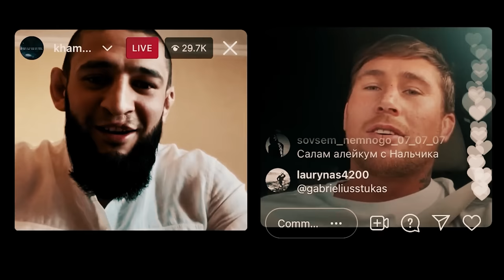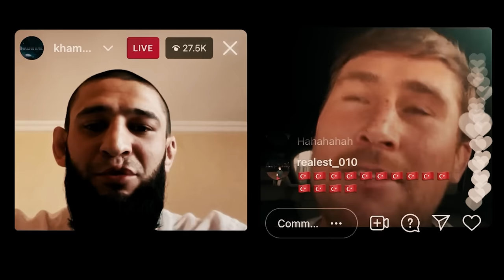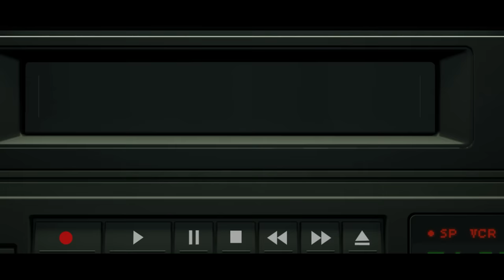BORZ | A Khamzat Chimaev Documentary | AWL Studios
Khamzat Khizarovich Chimaev, born May 1st, 1994 in Chechen Republic of Russia, is a Swedish professional mixed martial artist and freestyle wrestler who competes in the welterweight division of the Ultimate Fighting Championship, additionally, also having success in the middleweight division. He formerly competed in Brave Combat Federation. In wrestling, Chimaev is a three-time Swedish National champion. As of July 23rd, 2022, he is officially ranked #3 in the UFC welterweight division.